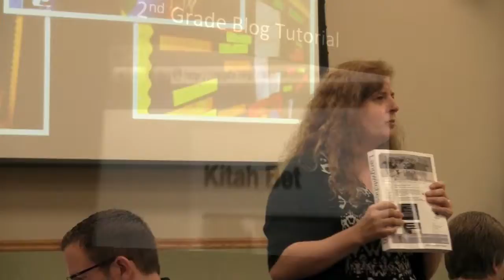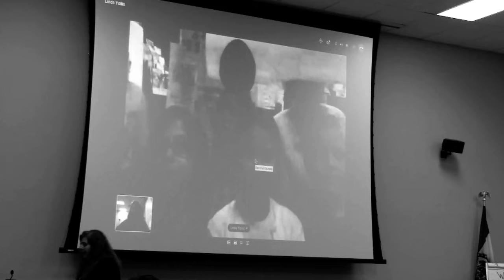EdWeek SJSD Day 3: Silvia Tolisano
A collection of highlights from Silvia Tolisano's session during day three of EdWeek SJSD. Filmed with a Canon Vixia HD camera and edited with iMovie.